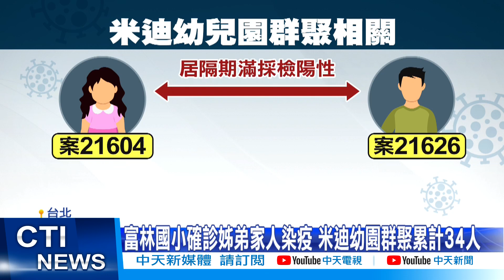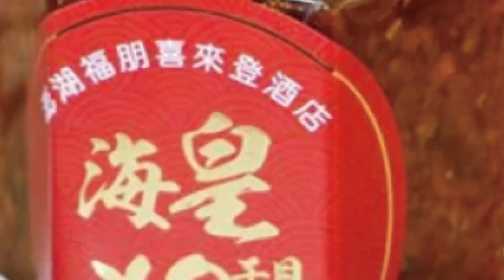【每日必看】桃園婦昏迷送醫竟確診 傳染者趴趴走"毒"進社區@中天新聞CtiNews 20220317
本土新增3例確診病例，三例都是桃園個案，其中兩例與米迪幼兒園群聚相關，居家隔離期滿採檢陽性，確診兩人是富林國小確診姊弟檔的同住家人，因為在匡列中，指揮中心並不擔心。但另一例本土個案是70多歲女性，因為昏迷送進醫院才意外被採檢出。